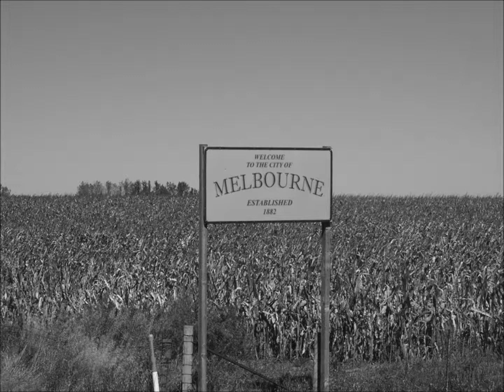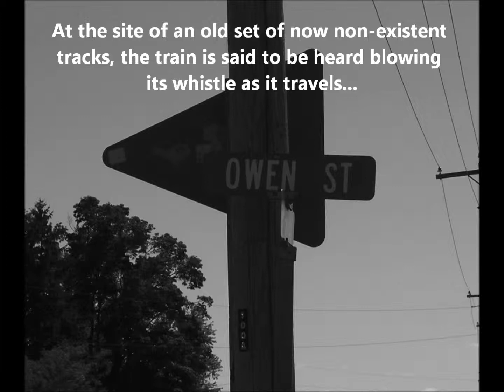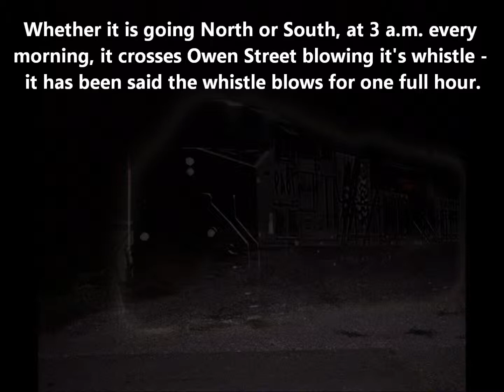GhostTrainMovie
Legend of the Ghost Train in Melbourne, Iowa